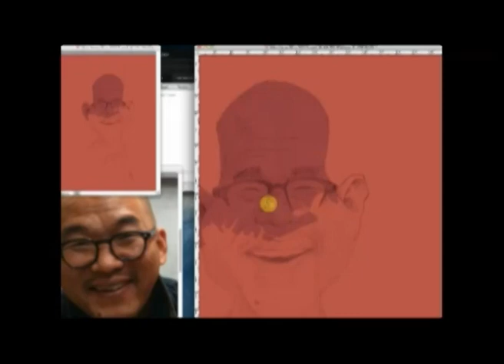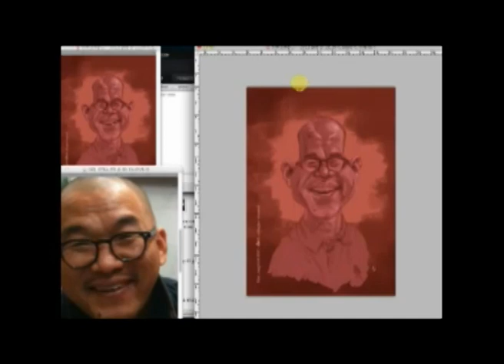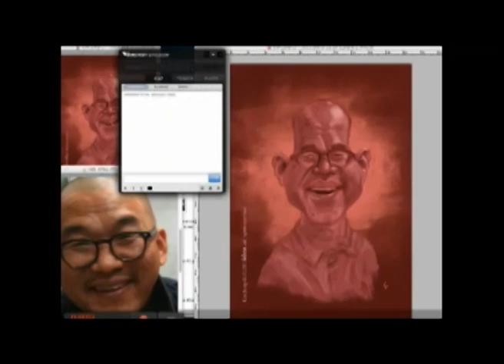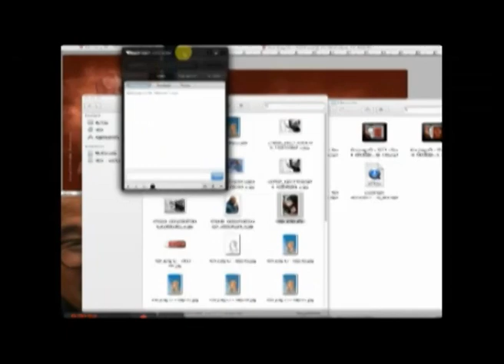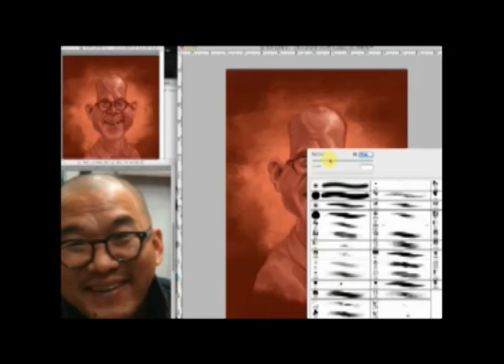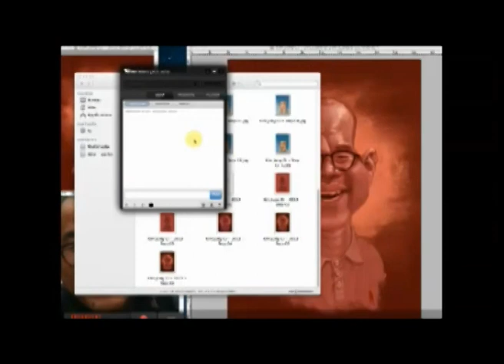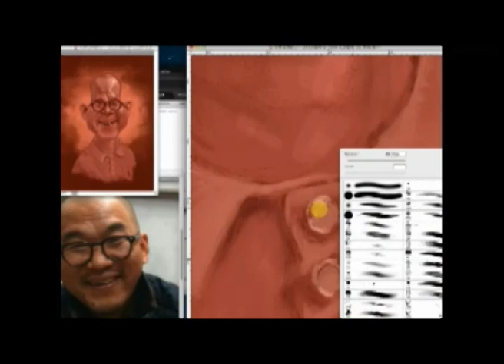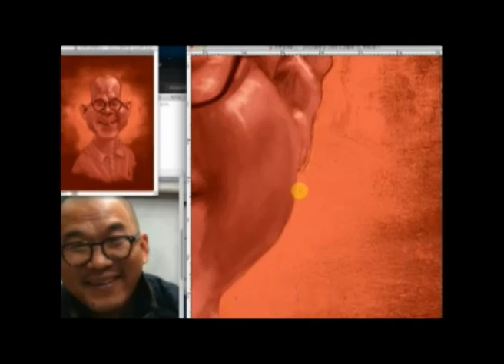Kim Jung-Gi - 2013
Caricature of my friend, Kim Jung-Gi, made for the launch of his Sketch Collection 2013.